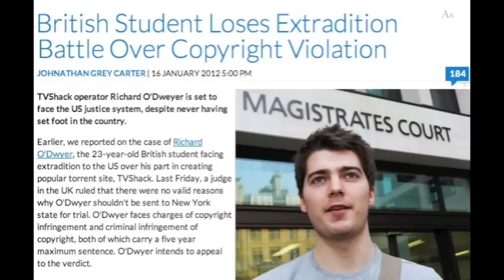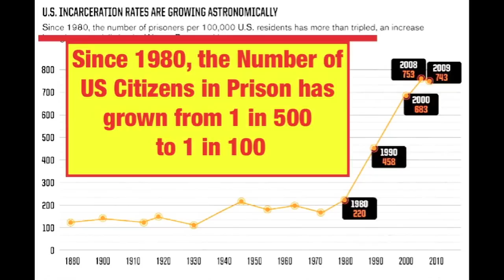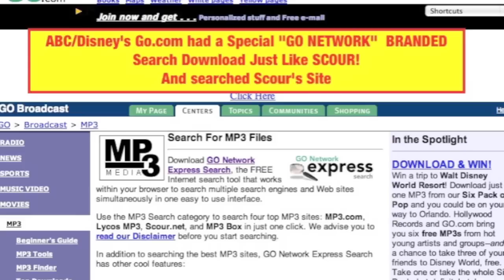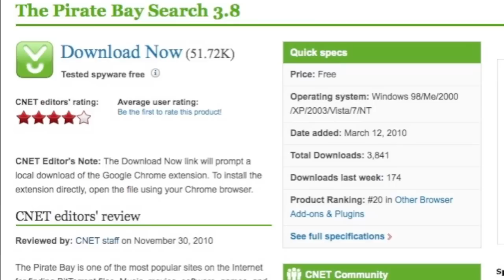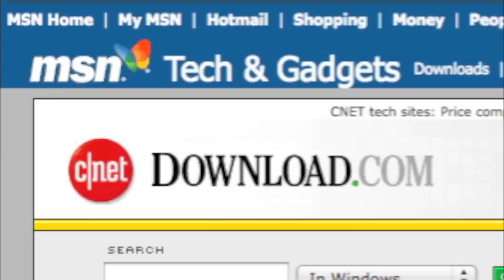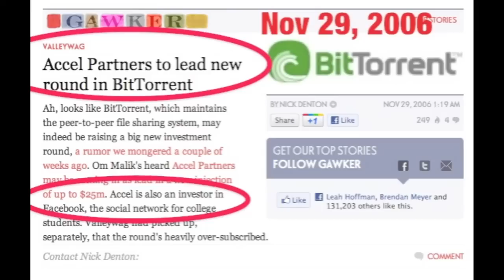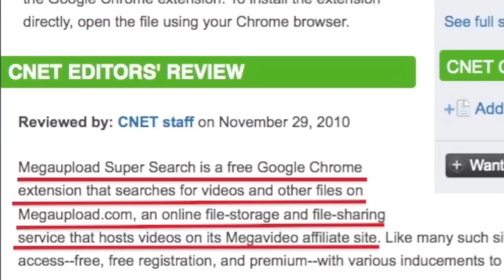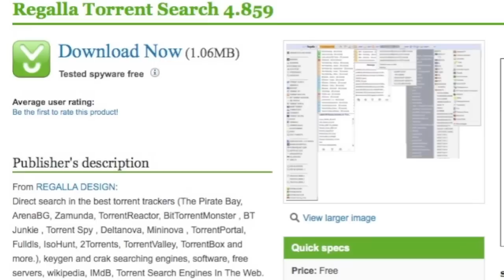This is why SOPA and PIPA MUST BE DESTROYED!!!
I know. This isn't related to TF2 or Ponies, but I'm doing everything I can to make sure that this video is spread all over the internet. This is why SOPA and PIPA MUST BE DESTROYED!!

And just so you know, yes, I know I've just ruined my chances of celebrating my 100th video by posting this one instead.